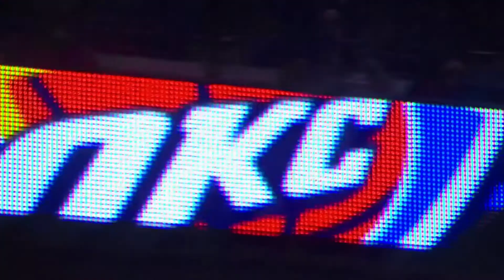Best of Enes Kanter: April 2016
Take a look back at Enes's best plays from April 2016.